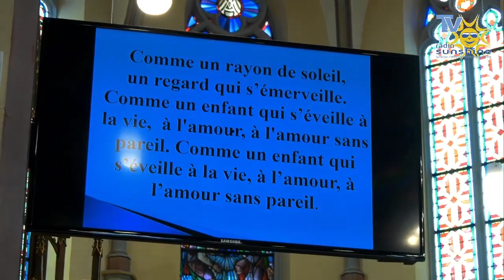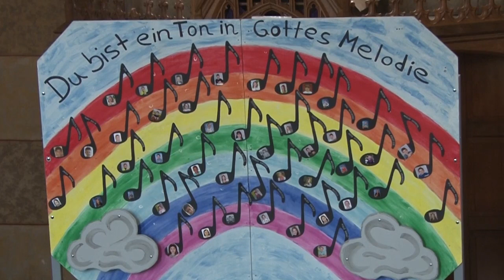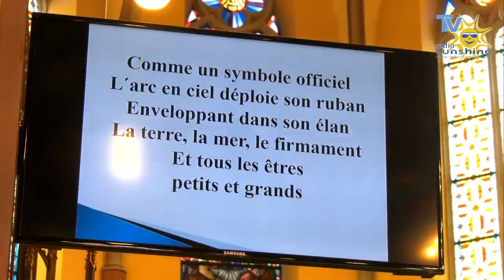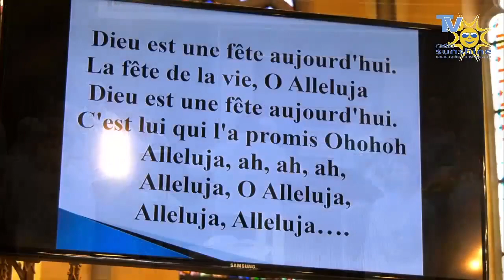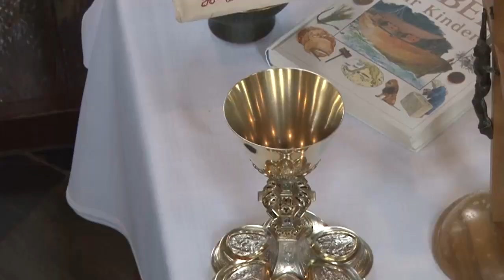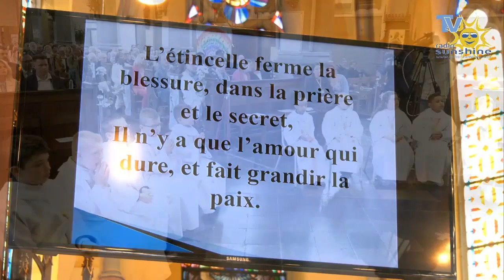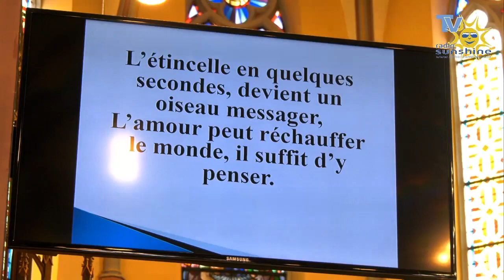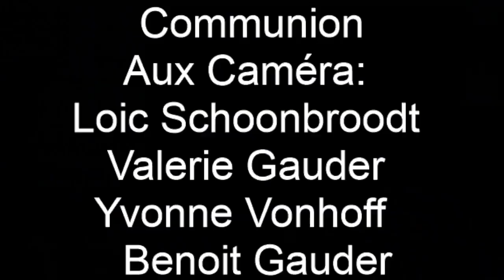La Calamine 1° Communion du 23 avril 2023 11H en Francais